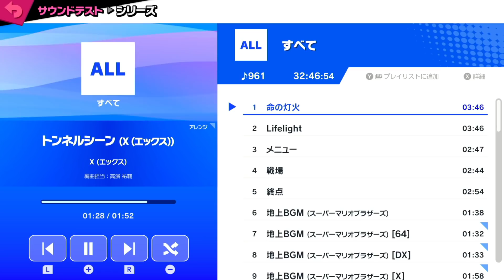171％でバースト！「ダブルゴリラチーム」の即死コンボが強すぎる【スマブラSP：みんなの投稿】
※９０円はプレミアムスタンプ使い放題！
　４９０円はスタンプ＋グループ招待で、らりほんと対戦＆通話！